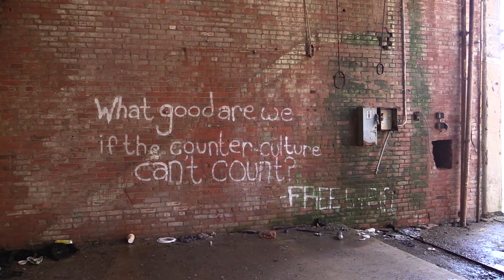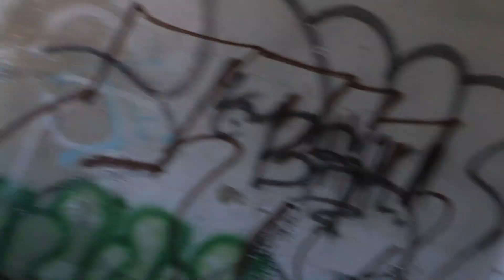Cleveland Is Represented